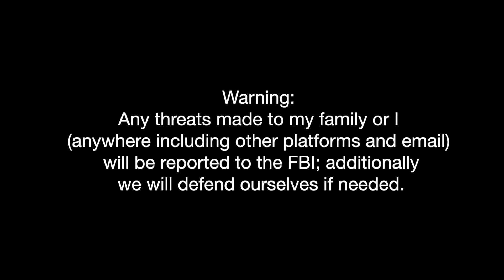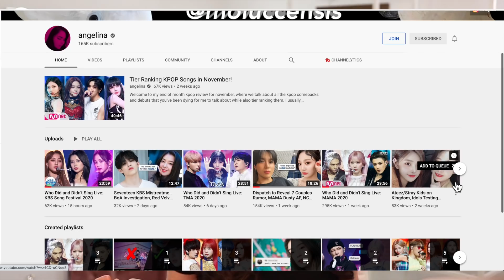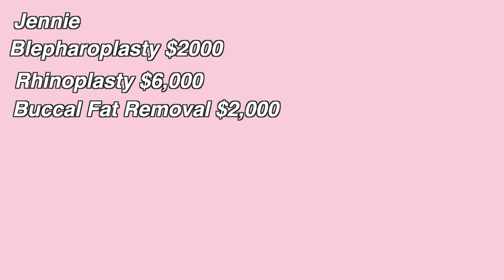BlackPink Jennie Kim: Plastic Surgery (2016-2020) - Lifting The Veil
Today I will talk about the beautiful Jennie Kim, singer and dancer for the popular Korean Pop Group, Blackpink.

This channel takes the position that plastic surgery is neutral and it's ok to have it or not to have it.

I will be giving my opinion based on my research on plastic surgery, also on photo analysis, when there are not good and clear before photos I’m still able to work off my knowledge of typical plastic surgery signs and markings on the face in most cases.

In the case of Jennie there are not enough before plastic surgery photos to be able to show you good side by side comparisons. It's always my preference to show you a before photo and an after that are in the same head position and angle but in Jennie’s case there are simply not enough early photos of her to do this with.

So please keep that in mind and don’t comment about angles, lighting and other things being different as I have addressed this.

Also, I would like to acknowledge that in the world of Kpop, there is an immense pressure to always look, and act perfect. Oftentimes they may be pressured to get procedures to keep up that image, and we cannot judge them for that.

Jennie Kim is a singer and rapper in the kpop group blackPink, which has exploded in popularity to be one of the most prolific kpop groups of all time. Jennie was born in South Korea on january 16,1996, later moved to new zealand, but then at the age of 15, she chose to go back to Korea and become a singer, auditioned with YG, trained for 4 years, and become a member of BlackPink. The rest is history.

Since then, she and the other members have had major success as one of the most prolific Kpop groups of all time. This leaves her with an estimated net worth of 8 million dollars, which is likely to grow larger as she continues to take on partnerships.

Some recent examples of brand partnerships are the following:

Jennie Kim did a brand deal with Samsung for the release of the Samsung galaxy note 20 Mystic red. It was met with a lot of praise and success from fans. The whole group did a partnership with Kbank for their VISA Debit card. They were in a whole commercial that ran in thailand. In June 2020, BlackPink Jennie was the new brand ambassador of LOTTE “ air baked” snacks. In May 2020, Jennie was chosen to be the ambassador for the opening of Jentle Home pop-up store in South Korea, she also had previous partnerships for their Magazine and for a toy launch. OLENS SCANDI sponsored the whole group in a deal for their commercial.  In february this year, Jennie did a sponsored campaign for HERA Glow Lasting Foundation. A whole photo shoot was done with the new makeup line.

Regardless of all the deals, money, and fame, Jennie has stayed down to earth, humble, and will have a successful career ahead of her yet.

 In the video above, I will be covering some possible surgeries and procedures to her face, neck or body. These plastic surgeries and cosmetic procedures are my opinion and should not be used to shame her.

Everything talked about in this video is MY OPINION ONLY and not actual medical facts about the individual represented here.

Please know that although I have a very informed opinion based on my own experience I am not an EXPERT or a Doctor.  Please visit a plastic surgeon for medical advice.

CREDIT given to Miss J of Miss J Forum; much of my knowledge and advice is garnered from her.